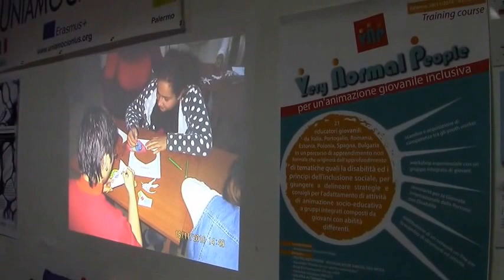VNP talk show: Romanian Guests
Very Normal People
coordinato dall'Associazione Uniamoci Onlus si è svolto a Palermo dal 27 Novembre 2016 al 3 Dicembre 2016 è consistito in un percorso di apprendimento non formale originato dall'approfondimento di tematiche quali la disabilità ed i principi dell'inclusione sociale, per giungere a delineare strategie e consigli per l'adattamento di attività di animazione socio-educativa a gruppi integrati composti da giovani con abilità differenti; infine i partecipanti hanno sperimentato le competenze acquisite con un gruppo locale di giovani ed hanno trasmesso i contenuti del proprio percorso di apprendimento a livello locale, relazionando sulle tematiche progettuali durante un seminario in occasione della Giornata Internazionale delle Persone con Disabilità. Il percorso di formazione è stato pertanto di tipo olistico ovvero derivante dalla combinazione di conoscenza, abilità e attitudine e si è fondato su attività esperienziali, presentazioni, tavole rotonde, apprendimento cooperativo, sperimentazioni pratiche.
I partecipanti al training course sono stati 21 youth-workers o volontari che supportano le attività di 7 organizzazioni giovanili provenienti da Italia, Portogallo, Estonia, Romania, Spagna, Polonia, Bulgaria.
Progetto cofinanziato dal Programma europeo Erasmus+